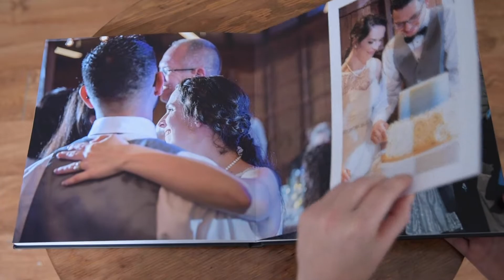January 3, 2020 Traditional Church Wedding || CHARLOTTE, NC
Bethany and Raul, their friends and family, and my photography team got to start the new decade in the best way possible: with an outpouring of love and faith. The love part is obvious, but seeing Bethany and Raul’s faith manifest in more subtle ways was equally beautiful.

As this bride and groom met at church (in fact, the very church where they got married), and their faith is extremely important to them, we wanted to use the architectural facets of the church itself to show off their details and portraits, as a subtle way to incorporate their religion. Their ceremony mass, readings given by family members, giving communion to their guests during their service and even party favors (Christmas tree ornaments decorated with their favorite Bible verses) all focused on their devotion to God through their marriage, and vice versa. The inclusion of family heirlooms within their attire (Bethany’s grandmother’s ring and handkerchief as well as her mother’s necklace) also spoke to their belief in tradition, and closeness with their families.

What’s more, as it was a rainy, chilly January day, they had to have a lot of faith in us to make sure that their photos were beautiful, while still enjoying the experience! Not always can you convince a bride to get her train wet (post-ceremony, of course!) so that she can have a few romantic outdoor photos in the rain, but Bethany was game for anything, trusting that we knew what we were doing and that we’d take good care of her gown. Luckily, she had her new husband to keep her warm, and then the two of them danced the night away within the excellent architecture of Waterfront Hall.

All in all, definitely my favorite way to start the 2020 season!

Photography: Adrian Etheridge Photography

Second Shooter: Katelyn Whitson

Videography: Godin Visual Productions

Wedding Dresser/Day of Stylist: Just Bloom Together

Venues: Community in Christ Lutheran Church, Jetton Park

Ceremony Music: Sandy Barefoot, Stephany and Pam Spano, Linda Muhlbach and Marci Langan

DJ/Band: Michael Branson DJ Services

Florist: Bells and Blooms Floral Design

Rings: Kay Jewelers, Zales

Catering & Bar Services: LKN Weddings & Events Catering

Cake: Melissa Danforth

Hair: Tabitha and Mac

Makeup: Merle Norman Cosmetics

Groom’s + Groomsmen’s Suits: Men’s Wearhouse

Invitations: Zazzle

Officiant: Pastor Jeffery Ingold